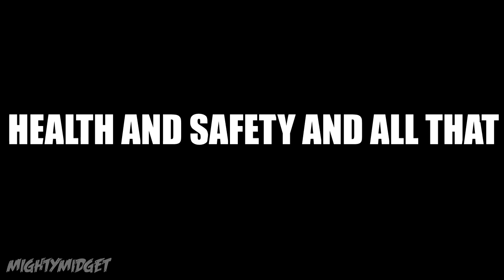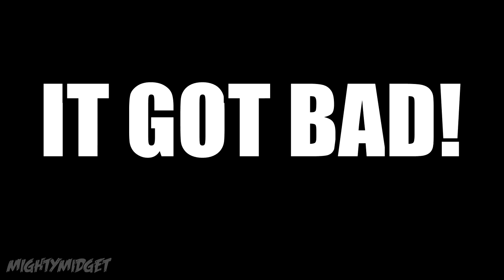SURVIVING STORM EMMA (ON A MOTORCYCLE!)